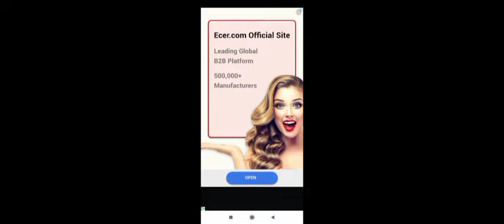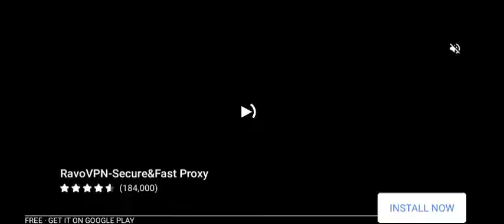cooking madness game level 1401